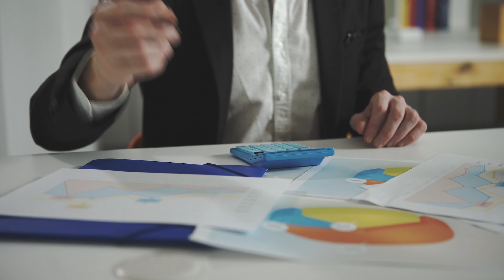I Went on Hiatus...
I took a break... Watch to find out what's been going on!